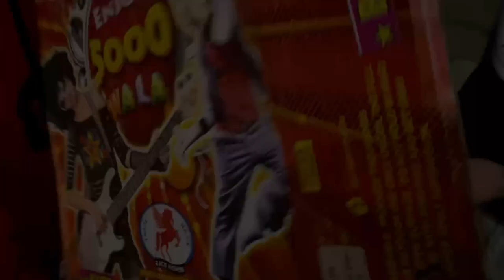Hanuman Jayanti&Happy Diwali Vlog❤️||Full Enjoyment❤️🎉🤩||plz Viral